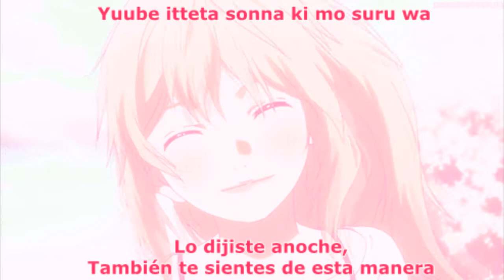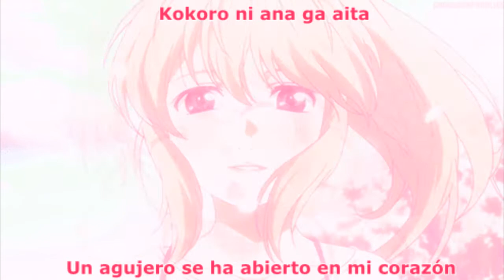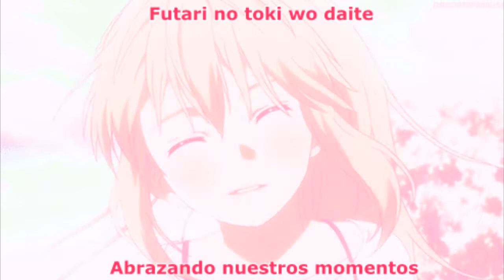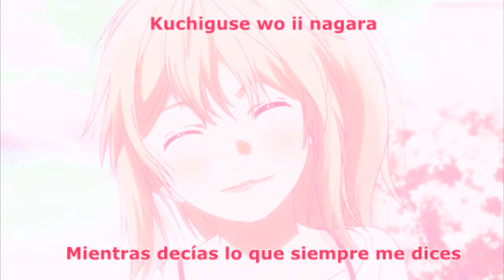stay with me - Miki Matsubara sub español